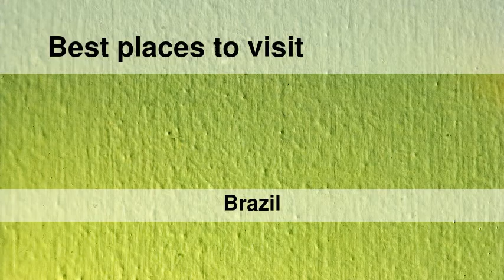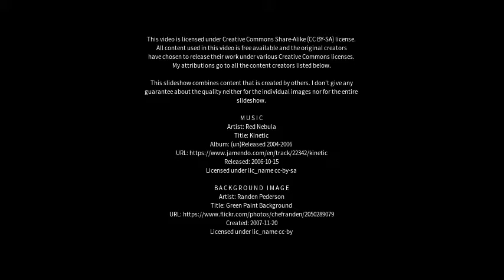Best places to visit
Best places to visit - Cacimba de Dentro (Brazil) Best places to visit - Slideshows from all over the world - City trips, nature pictures, etc.